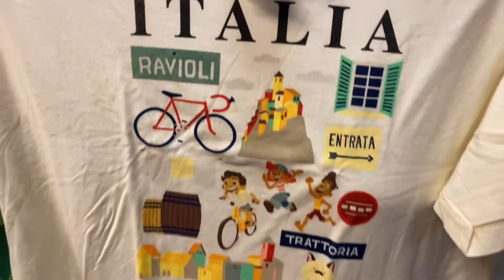Luca Merchandise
Join us for Good Morning Disney Monday thru Saturday at 10:15 am est/7:15 am pacific as we talk the latest Disney news!

Is it time to buy Disney?

If you create on YouTube TubeBuddy this will be your BEST FRIEND!

Try Sticker Mule! Sign up thru this link and we BOTH will get a $10 Sticker Mule Credit!

If you are livestreaming you need StreamYard! I use it and you should too! Click here and get signed up! Use this link and both you & I will get a month FREE!!